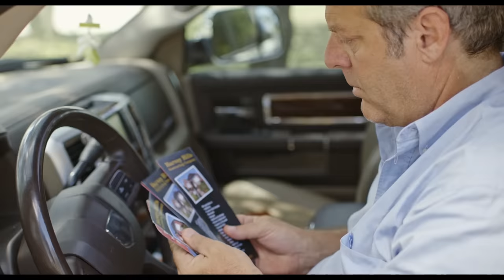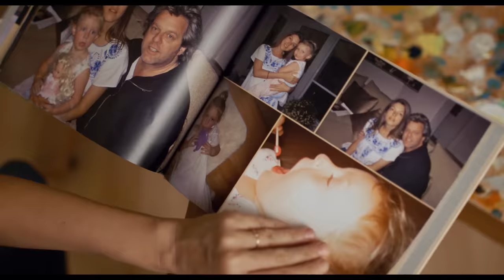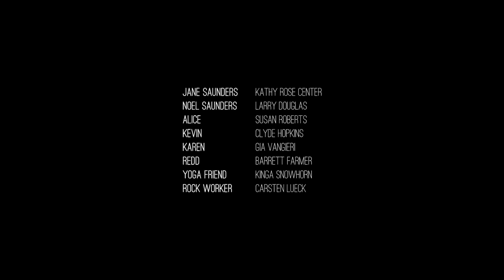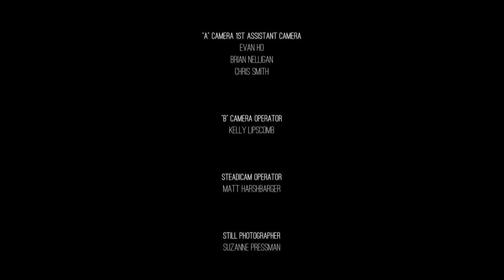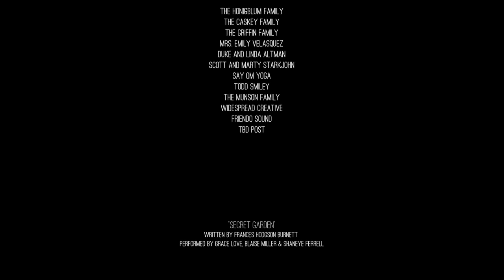Homestate (2016, Full Drama Movie, Family, USA) AWARD WINNING FILM - free movies in full length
- watch free drama movies in full length: Homestate (2016), Runtime 85min, Drama, Family.

Homestate depicts a week in the life of a seemingly run-­of-­the-­mill family. Harvey struggles to keep his new business afloat, at any cost, in the uncertain economy. Crystal is a full­-time mom who keeps Pearl, their 10 year old daughter, on schedule and manages the household responsibilities. When Josh, Crystal’s troubled brother, shows up with no place to go, the balance of their routine is thrown into disarray. This unexpected addition to the family sets off a series of events that exposes underlying issues, inadequacies and suspicions which threaten the foundation of their family ties.

Director: David Hickey (as David H. Hickey)
Writers: David Hickey (as David H. Hickey), Blaise Miller
Stars: Blaise Miller, Grace Love, Shaneye Ferrell
Country: USA
Language: English
Release Date: 13 August 2018 (USA)
Also Known As: Casita
Filming Locations: Austin, Texas, USA
Runtime: 85min